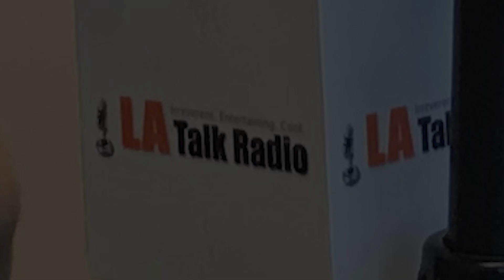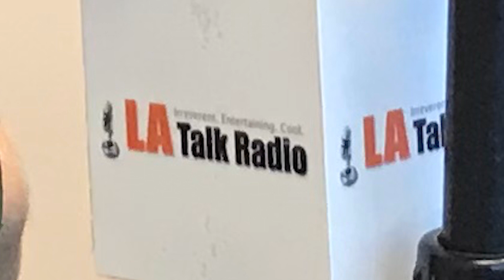S1-Episode 27 - Emilie Svensson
Female Filmmakers Fuse Podcast with our very special guest Emilie Svensson a Writer/Director who had a successful crowdfund and is working on her latest anthology project. We had our own on-camera host Ash Warren join as a special guest co-host.